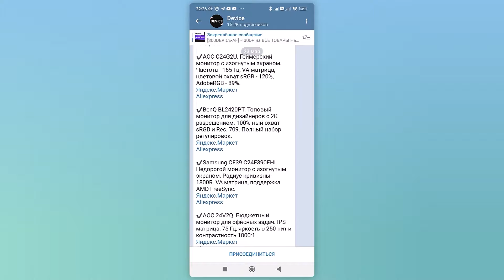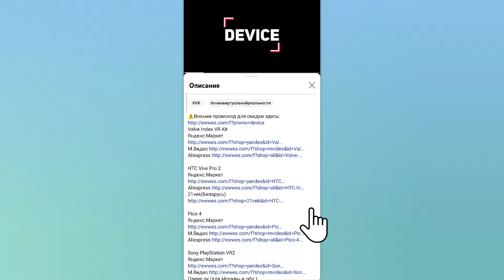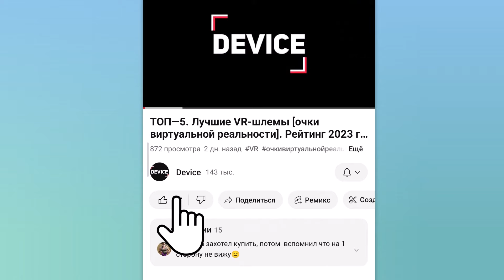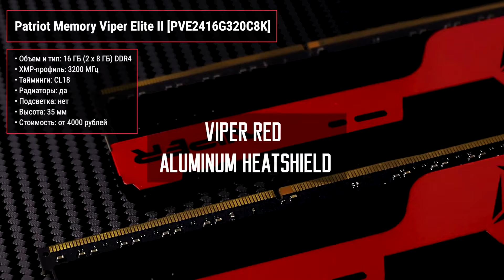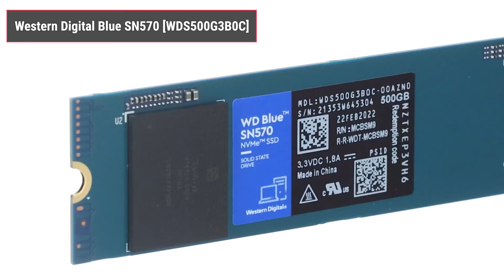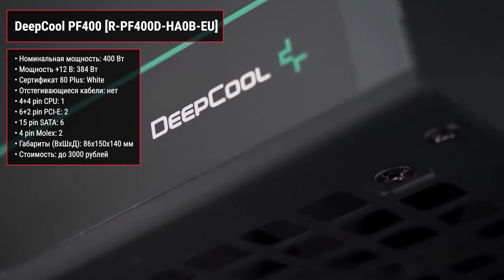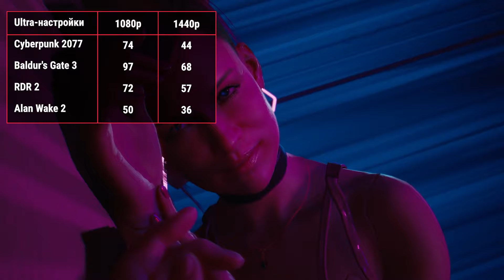Сборка ПК за 60000 ₽. Сентябрь 2024 года. Хороший игровой компьютер